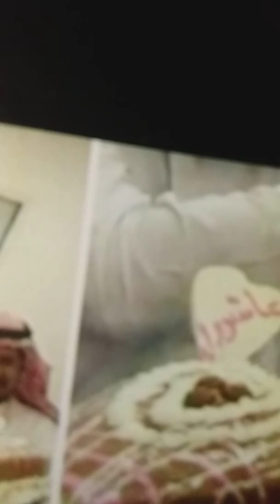AŞURANIN HÖRMƏTİNİ SAXLAYIN.